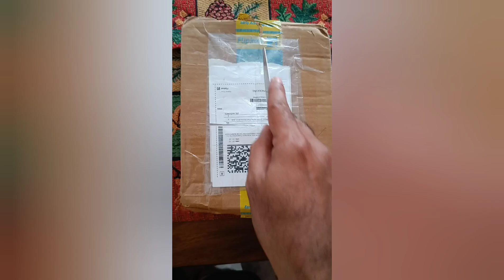unboxing flipkart agami saplings shorts youtube youtubeshorts youtuber